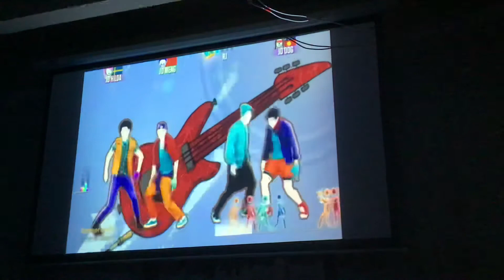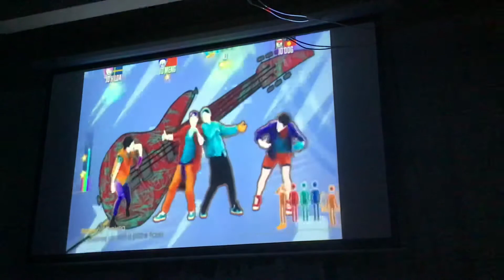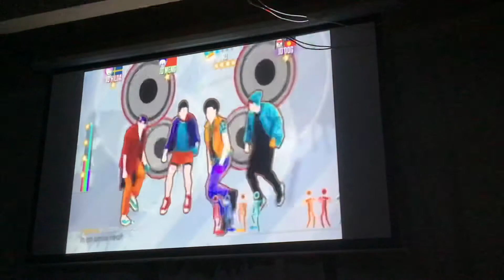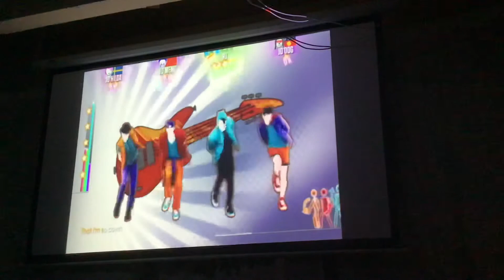Just Dance 2015 She Looks So Perfect By 5 Seconds Of Summer 5 Stars (On Wii)